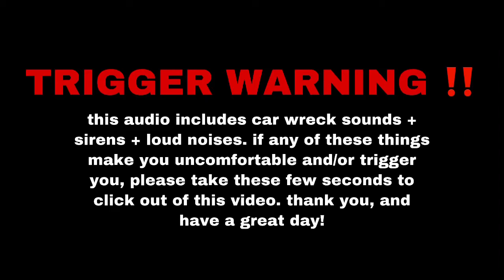monsta x - love killa but you’re in a police chase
‼️ TW : sirens, car wreck sounds, loud noises ‼️ this audio was really fun to make so i hope it’s enjoyable ! if you have any requests feel free to let me know !